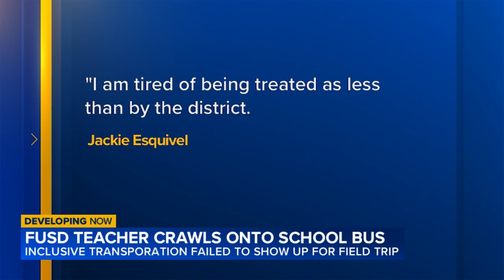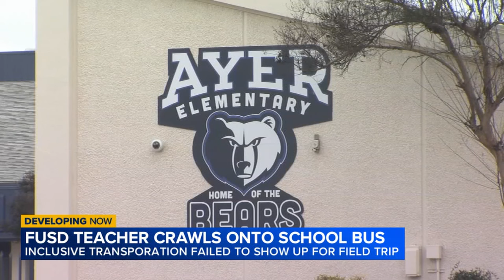Video shows teacher crawling into bus, Fresno Unified failed to provide wheelchair access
The Fresno Unified School District is issuing an apology for not accommodating a teacher who uses a wheelchair. On Friday, the Fresno Teachers Association released a video on Facebook that shows Jackie Esquivel, a teacher at Ayer Elementary, having to crawl onto the bus and to her seat.